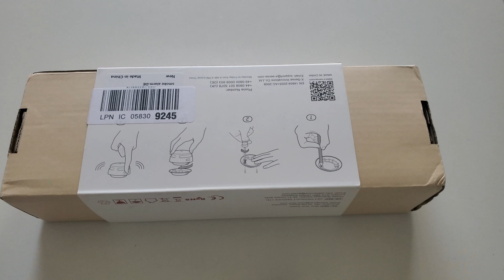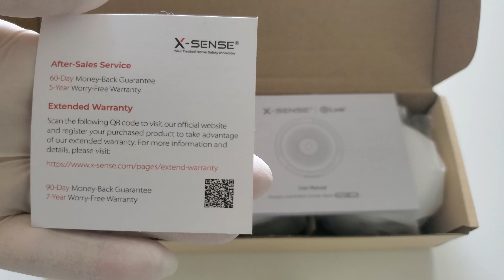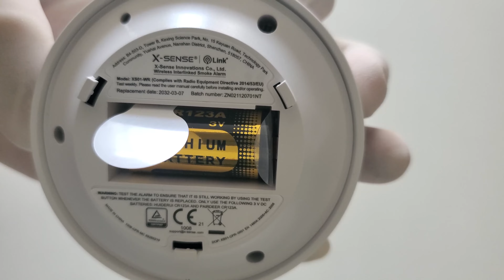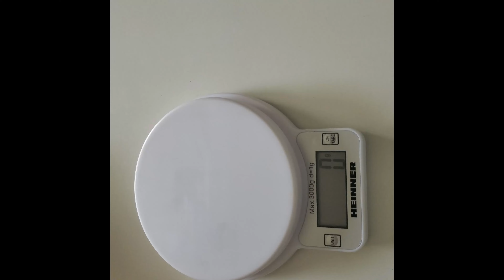X-Sense Mini (XS01-WR) Wireless Interconnected Smoke Detector Review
Smoke Detectors are a good investment for keeping your house safe, but unless you get a smart one you have to be home to know if they’re going off. The product we are testing today in the X-Sense Mini, which isn’t a smart smoke alarm, but it is a very affordable one and you can interconnect up to 24. Not being able to receive notifications when the alarm goes off is kind of a bummer, but having a reliable alarm means that the people inside will be alerted to escape in case of smoke.

► You can purchase the X-Sense Mini (XS01-WR) Wireless Interconnected Smoke Detector

Key moments in the video:

0:00 Intro
0:46 X-Sense Mini Smoke Detector Unboxing
1:42 XS01-WR Closer Look
3:24 X-Sense Mini Smoke Detector Installation Options
5:17 X-Sense Mini Smoke Detector Response Time
6:00 Conclusion